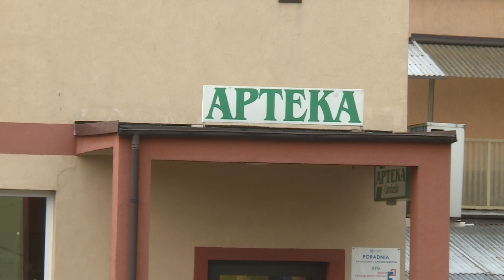TV Regionalna - News - Lubin. Fałszerz w rękach policji - 09.10.2015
Do pięciu lat więzienia grozi 35-letniemu lubinianinowi, który posługując się fałszywymi receptami wyłudzał leki przeciwbólowe. Mężczyzna przyznał się do zarzucanych mu czynów.